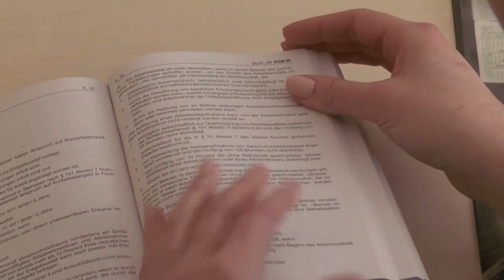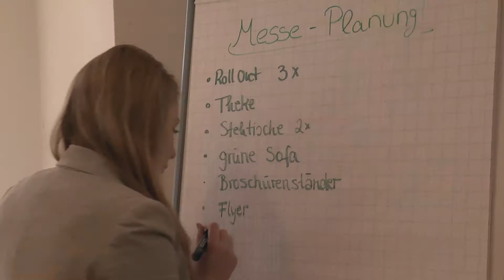Ausbildung im Blick: Sozialversicherungsfachangestellte bei der AOK in Cuxhaven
Bei der AOK Gesundheitskasse haben wir die Auszubildenden Christina und Patrick bei ihren Tätigkeiten als Sozialversicherungfachangestellte begleitet.

Die Kurzfilme - entstanden in enger Zusammenarbeit mit der BNVHS in Cuxhaven - sollen Kindern und Jugendlichen ermöglichen, in verschiedene Berufe zu schnuppern.

Creaclic ist eine Medienagentur in Neuenkirchen-Vörden und Bremen mit besonderem Fokus auf filmische Arbeit im sozialen Bereich.
Neben klassischen Aufträgen wie Imagefilme, Kurzfilme und Veranstaltungsvideos drehen wir Filme mit Kindern, Jugendlichen und Erwachsenen. Bei diesen Projekten gestalten die Teilnehmenden das Ergebnis aktiv mit und sind in alle Schritte der Filmproduktion eingebunden. Unterstützt werden sie dabei von professionellen Filmemachern. So entsteht ein qualitativ hochwertiger Film- schließlich soll die Message die Zuschauer auch erreichen und sie berühren.